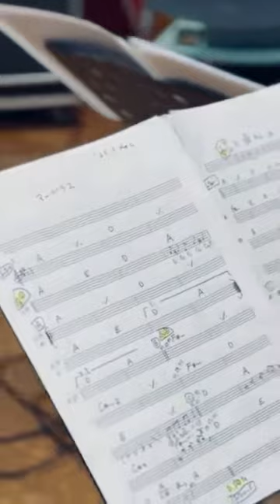11.15新宿ReNYに向けてリハーサル風景 「マーベラス」byヨシケン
11.15新宿ReNYに向けてリハーサル風景　「マーベラス」byヨシケン
新曲です。